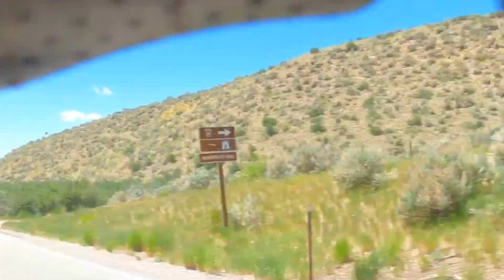Northern Colorado Indian Motorcycle Riders Group | Idaho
While the Northern Colorado IMRG was on a multi-night adventure in Alpine, WY, we rode from Wyoming into Idaho.  Idaho has some very beautiful countryside, and we enjoyed traveling through the state.

Learn more about the Northern Colorado Indian Motorcycle Riders Group